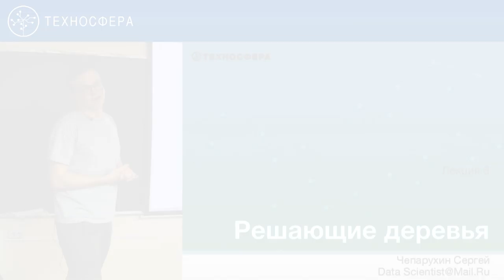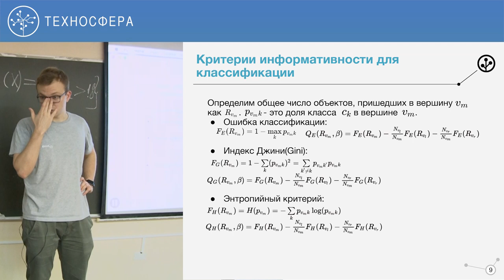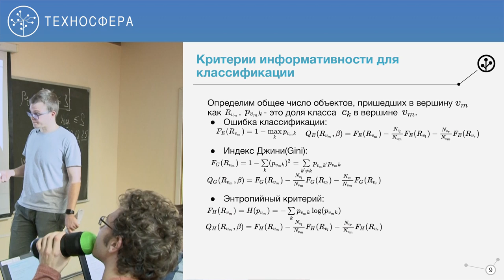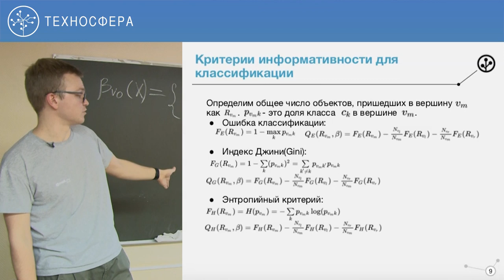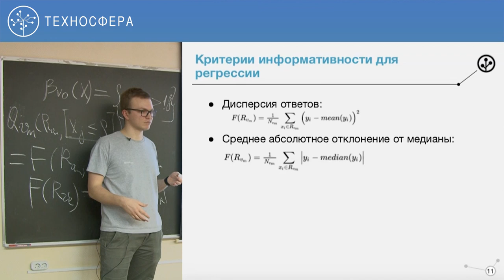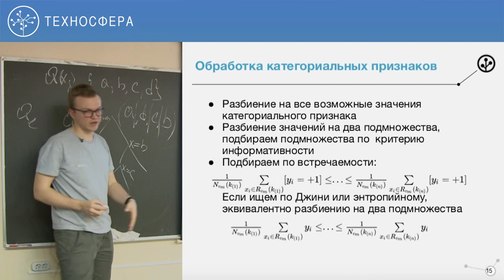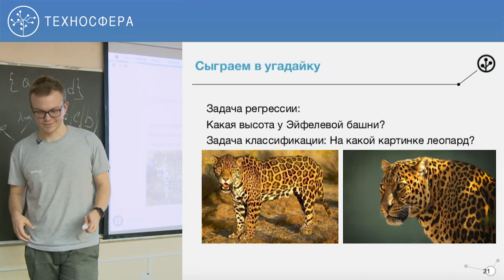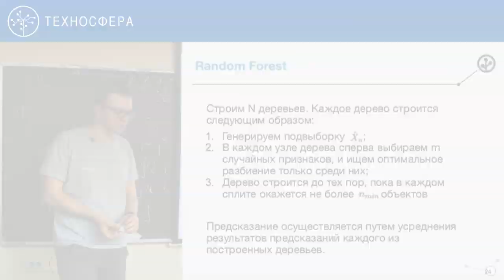Data Mining #6 / Решающие деревья [Технострим]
Лекция №6 "Линейные модели регрессии"
Курс "Алгоритмы интеллектуальной обработки больших объемов данных" или "Data Mining"

Цель курса — изучение студентами как классических, так и современных подходов к решению задач Data Mining, основанных на алгоритмах машинного обучения.
Объемы данных, ежедневно генерируемые сервисами крупной интернет компании, поистине огромны. Цель динамично развивающейся в последние годы дисциплины Data Mining состоит в разработке подходов, позволяющих эффективно обрабатывать такие данные для извлечения полезной для бизнеса информации. Эта информация может быть использована при создании рекомендательных и поисковых систем, оптимизации рекламных сервисов или при принятии ключевых бизнес-решений.

Получаемые навыки:
Существенная часть курса посвящена применению алгоритмов машинного обучения в контексте решения задач Data Mining. Кроме того, студенты изучат методы построения, преобразования и отбора признаков, научатся оценивать качество построенных моделей и визуализировать результаты анализа. Для закрепления полученных теоретических знаний и ознакомления с современными библиотеками научных вычислений студентам будет предложено выполнить семестровый проект, близкий к задачам обработки данных, решаемым в Mail.Ru Group.

📚 ТЫ СТУДЕНТ?